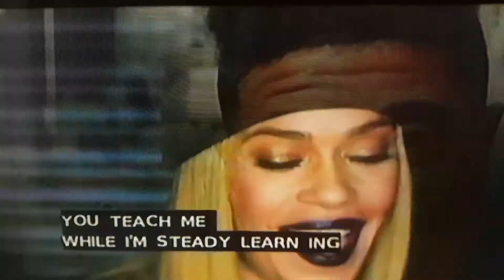FAITH EVANS ft BIGGIE SMALLS